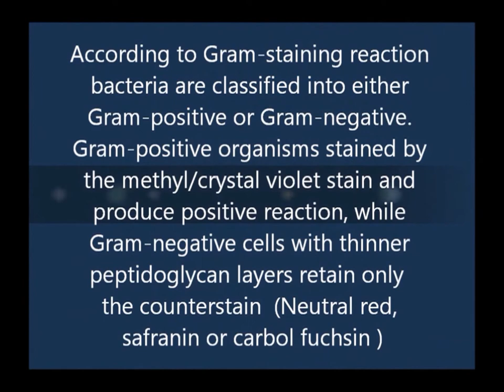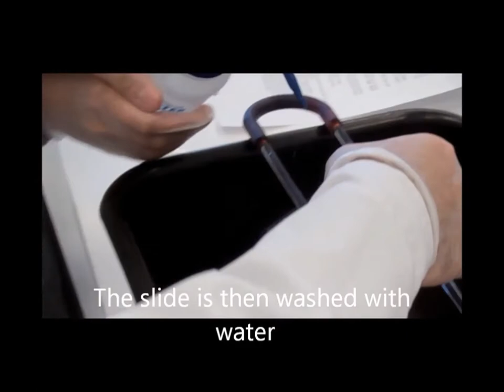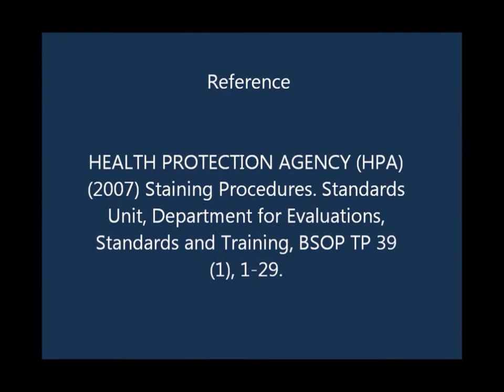Microbiology: Performing a Gram stain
A short video illustrating how to carry out a Gram stain for identifying bacteria.

This open educational resource (OER) is licensed by Creative Commons so you are FREE to use it as you wish! This project at De Montfort University is part of the UK National Open Educational Resource Programme run by the JISC and HEA.

or Twitter @DMUViv